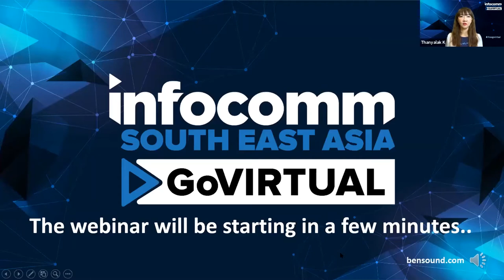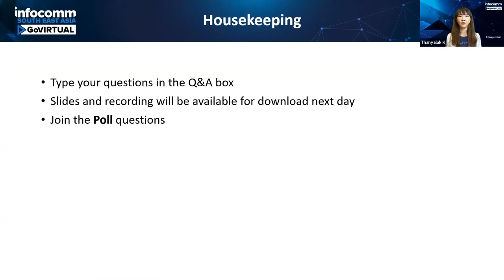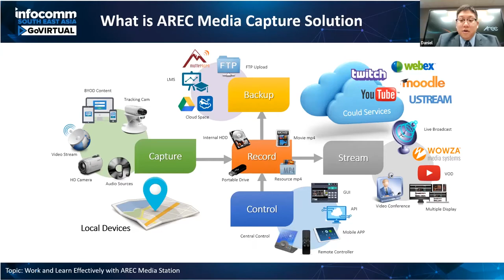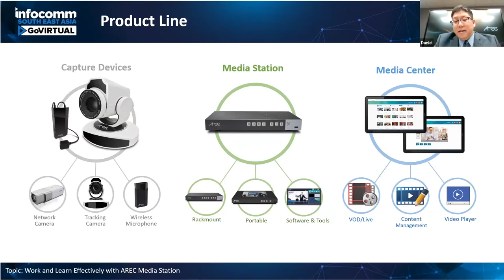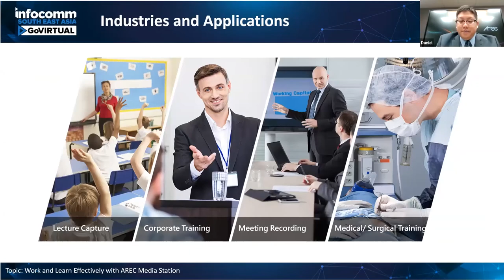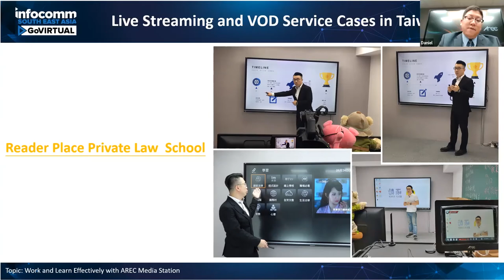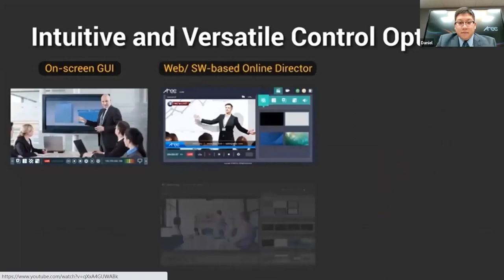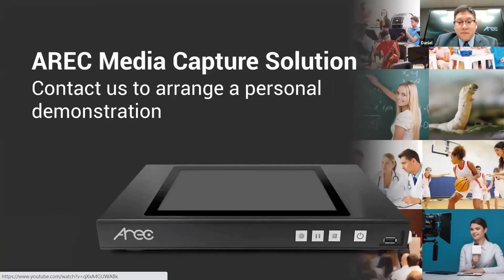Webinar Oct 14, 2020: Work and Learn Effectively with AREC Media Station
Event: InfoComm SEA GoVirtual
Topic: Work and Learn Effectively with AREC Media Station
Speaker: Daniel Yang, Reginal Sales Manager, AREC Inc.
Date: October 14, 2020

The COVID-19 pandemic has accelerated the global digital transformation. For education, enterprises, healthcare and even government, online learning/ training and remote communication have received new impetus and this trend will be here to stay.

Join AREC's webinar where you’ll know how AREC Media Station, the easy-to-use device, enables to increase video productivity, support live streaming effectively, and make video conferencing look more professional. You can also get the case sharing that AREC did during the challenging time.

What will you take away from this webinar?

- Know more about AREC Inc. and AREC Media Capture Solution
- Learn how AREC Media Station makes it easy to create and deliver professional-quality videos
- Learn How AREC help people work and learn effectively during the COVID-19 pandemic in Taiwan and Europe